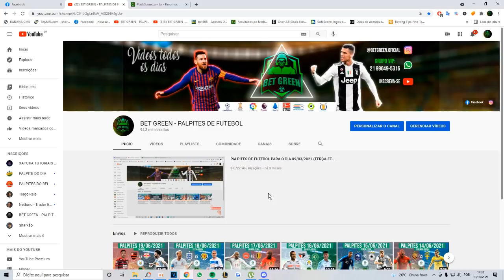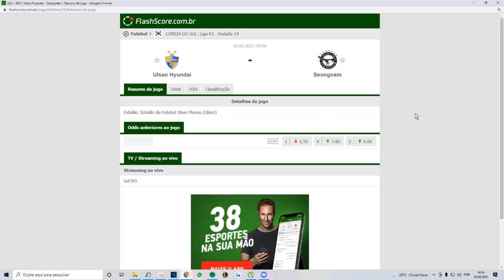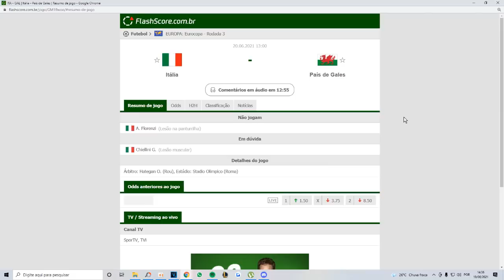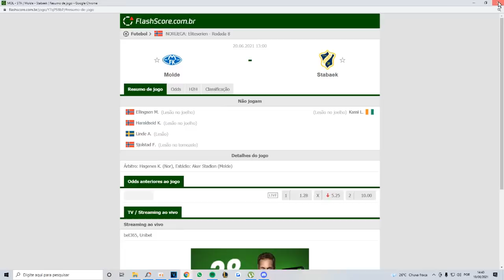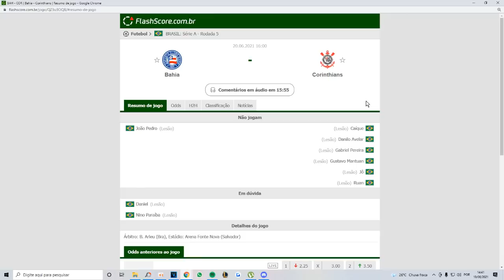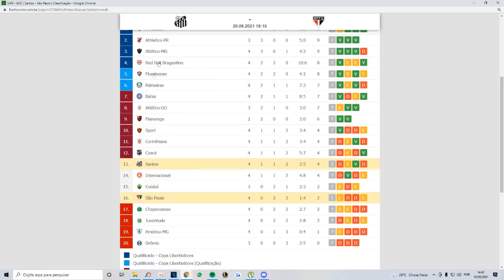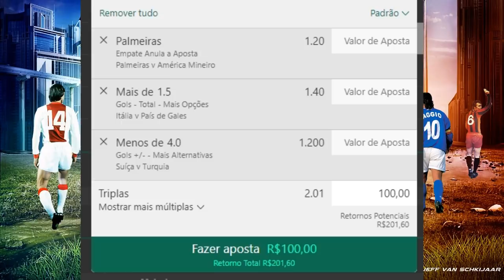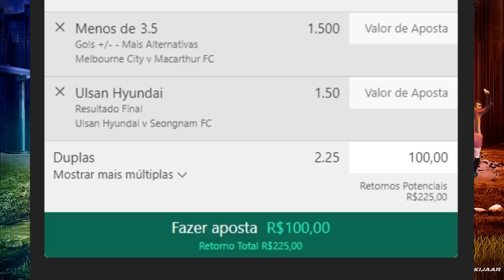PALPITES DE FUTEBOL PARA O DIA 20/06/2021 (DOMINGO) + BILHETES PRONTOS 🍀